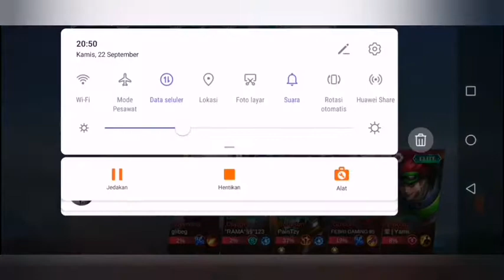SKIN KEREN DARI MOONTOON - MOBILE LEGENDS BANG BANG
Hayooo nungguin updatean dr channel ku ya.. Xixi..

Hope you enjoy with this video ges..

Thanks 4 skirkeb my channel ges..

Ikan hiu makan tomat ya ges..

Love u.. O much..